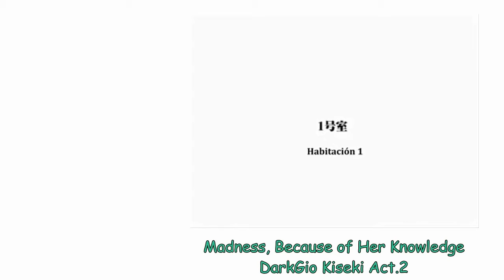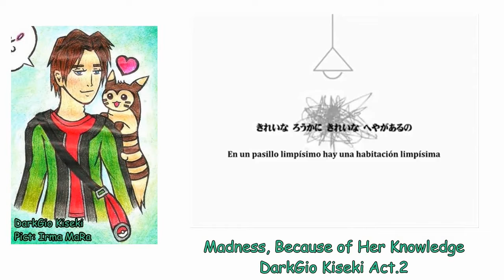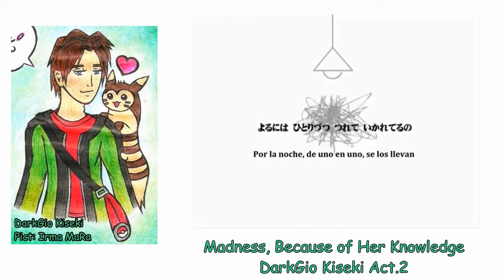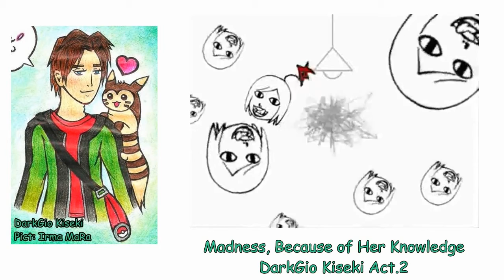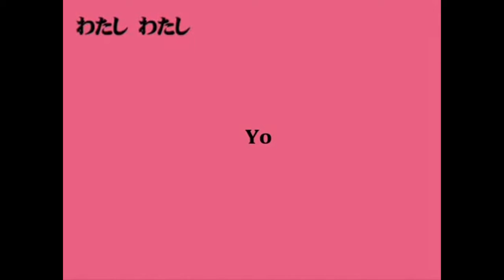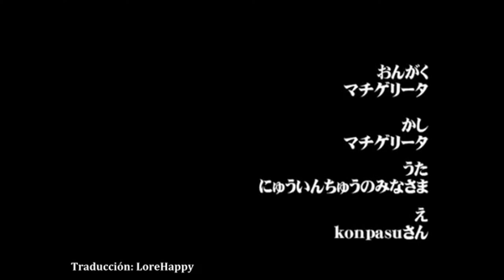【UTAUカバー】Madness, Because of Her Knowledge【DarkGio Kiseki Act.2】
UTAUs:
DarkGio Kiseki Act.2 (DarkGio-P)

DarkGio's Proyect 55 Track 04